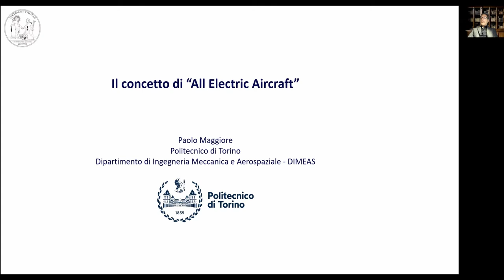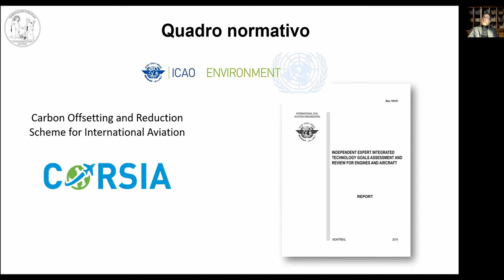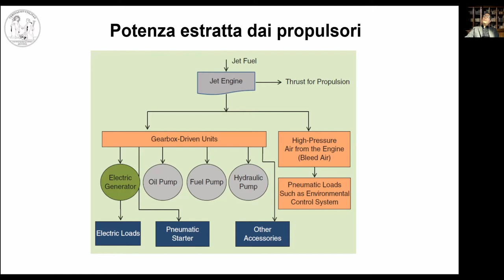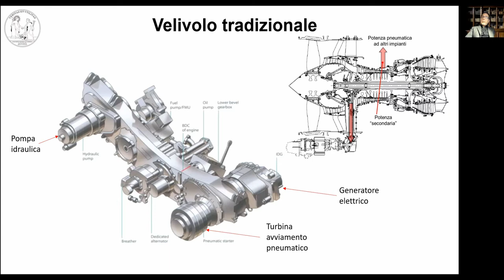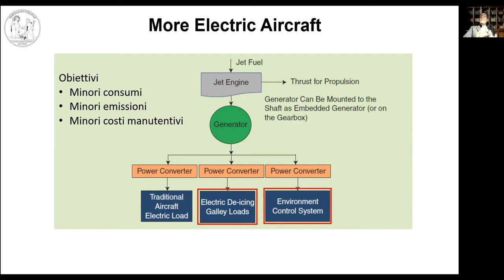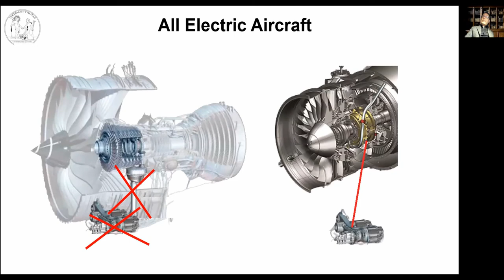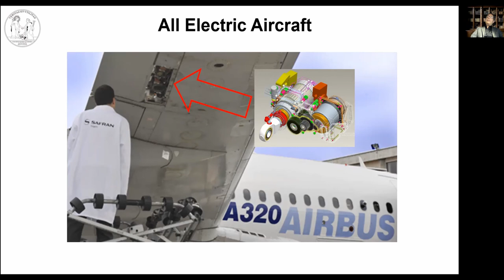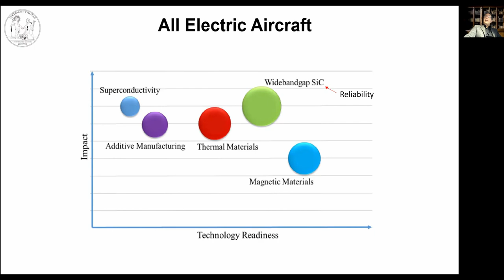Paolo Maggiore, Il concetto di “All Electric Aircraft”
Il 27 aprile 2021 l'Accademia delle Scienze di Torino ha organizzato il terzo appuntamento del ciclo di conferenze online dal titolo Le nuove sfide per l’ingegneria aerospaziale.
L’ingegneria aerospaziale è storicamente uno dei settori a maggior impatto tecnologico e scientifico per le sfide che affronta e per le ricadute che le sue conquiste hanno sulla vita del singolo cittadino e della comunità. Essa per contro richiede elevati investimenti economici ed elevati tempi di sviluppo del prodotto, con conseguenti elevati rischi industriali. La serie di conversazioni promosse dall’Accademia delle Scienze muove dall’intento di illustrare alcuni dei contributi di maggiore attualità a queste sfide.
Il prof. Paolo Maggiore, associato confermato di Impianti e sistemi aerospaziali presso il Dipartimento di Ingegneria Meccanica e Aerospaziale del Politecnico di Torino, ha tenuto una conferenza dal titolo Il concetto di “All Electric Aircraft”.